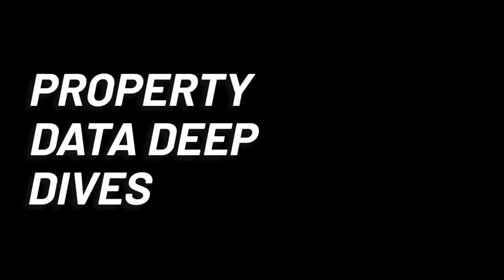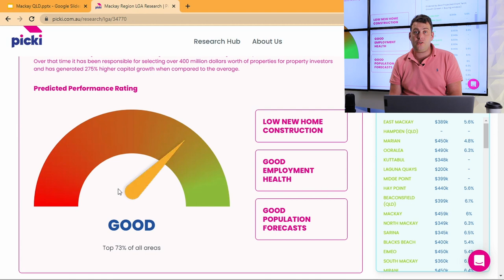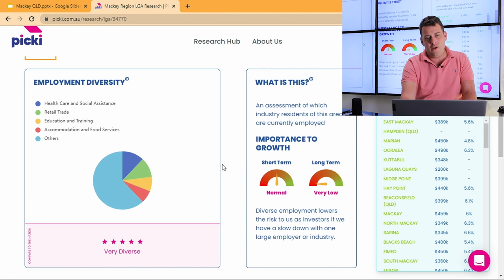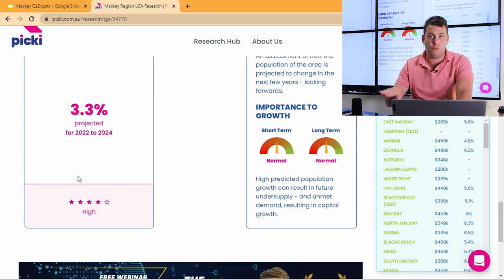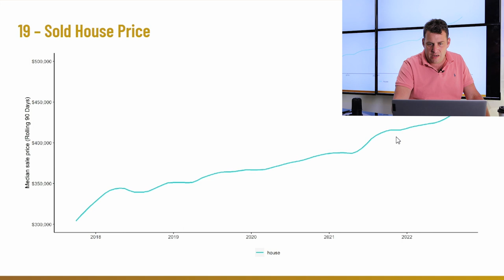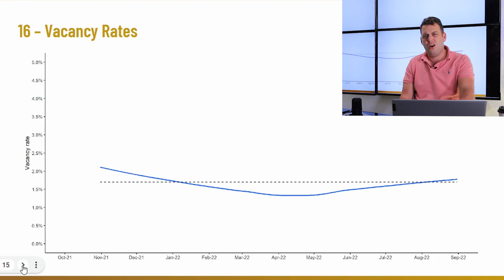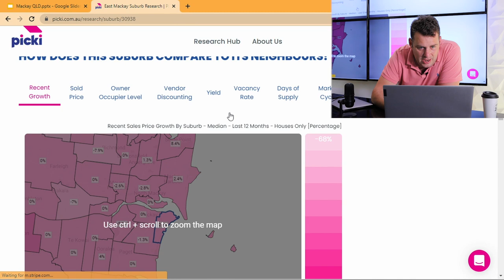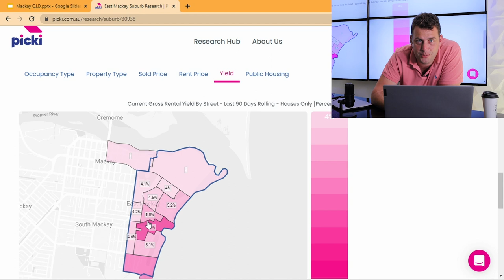Mackay | Australian Property Market Deep Dive (Everything you need to know)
If you watched my videos, I know I can help you increase your return on investment and minimise risk when it comes to investing in property.

Want an extremely valuable FREE  resource??...